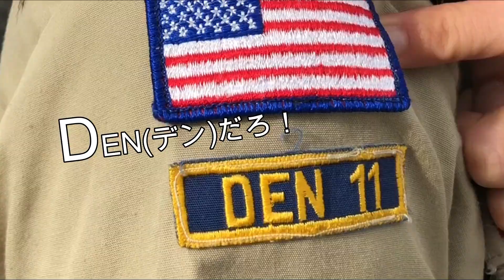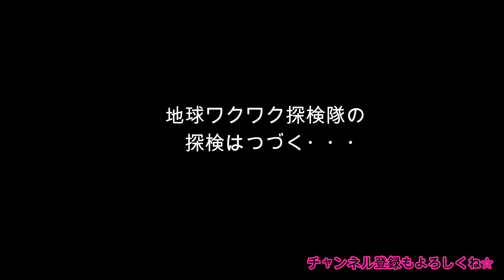副隊長の〇〇姿を初お披露目！ in 浅草【ワクワク探検vol.3】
みなさん、こんにちWOW!
地球ワクワク探検隊・隊長ネイチャー☆小笠原と
副隊長・旅人まりーしゃです！

【ワクワク探検vol.3】副隊長が制服ゲット！お披露目！

【地球ワクワク探検隊について】
我らの使命は、地球のワクワクを探検すること。
心の中に眠る宝物や、地球上のワクワクすることを探していくのだ！
探検は旅の途中だけでなく、日常にもあるということを忘れるな。
さぁ、一緒にワクワクやハッピーを探しに行こう！

【地球ワクワク探検隊の隊訓】
・心の中の宝（ワクワク）を探すこと
・本来の自分の輝き（ネイチャー）を取り戻していくこと
・生きてるぅーーーー！
・地球（すべての命）と仲良くすること
・目の前の人に笑顔になってもらうこと
などなど